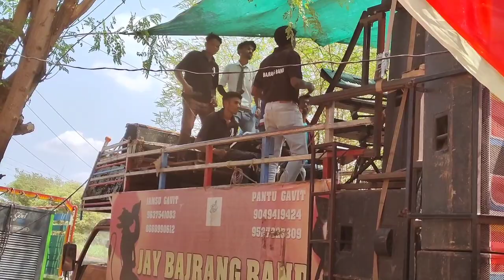Jay Bajrang Band Bandharpada...🥁... Girls Dance...👌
Jay Bajrang Band Bandharpada...🥁... Girls Dance...👌jaybajrangband